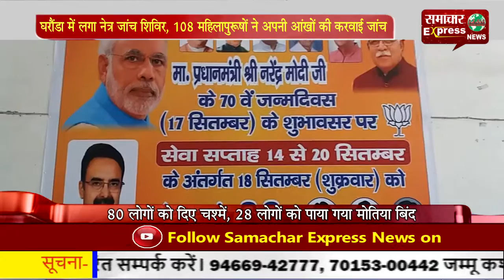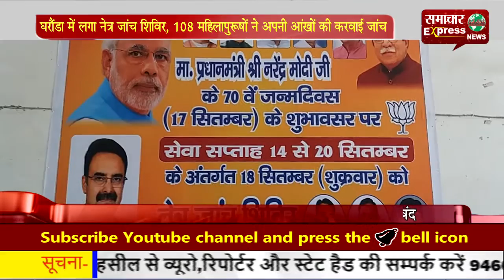घरौंडा में लगा नेत्र जांच शिविर, 108 महिला-पुरूषों ने अपनी आंखों की करवाई जांच